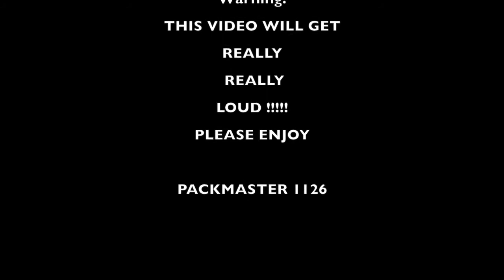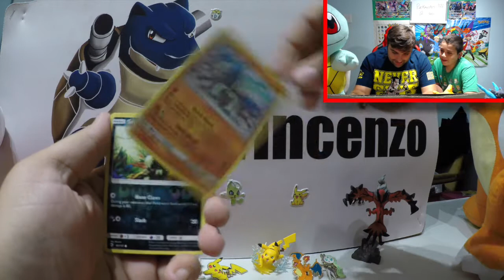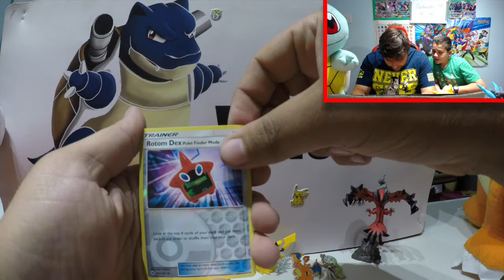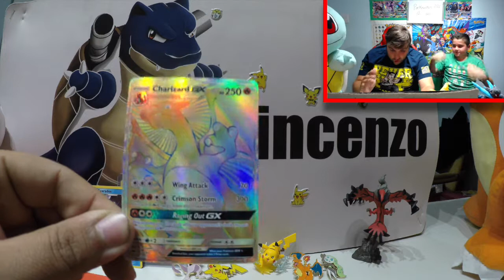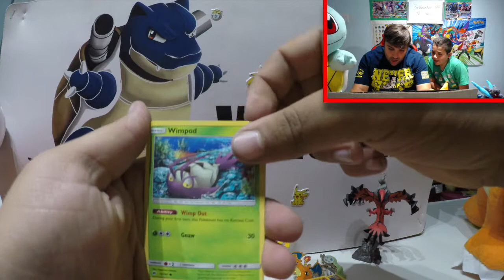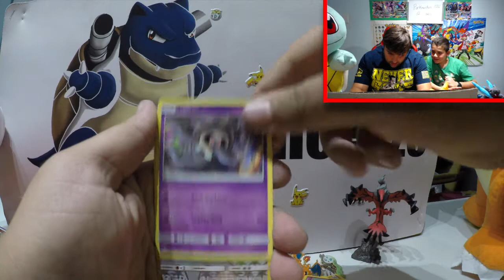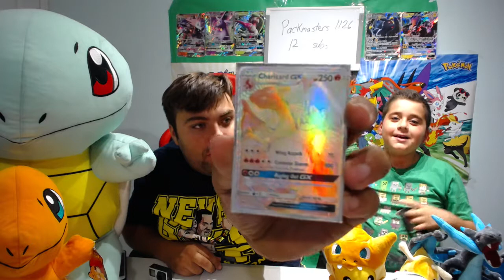NO WAY!!! CHARIZARD HYPER RARE PULLED !!!! - Pokemon TCG | Burning Shadows | Pokemon Cards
What up Pack 'em All Family!

You won't believe this!!! In todays video Doug and I pulled the hyper rare Charizard from Burning Shadows in ONLY 6 PACKS. The look on my face is PRICELESS